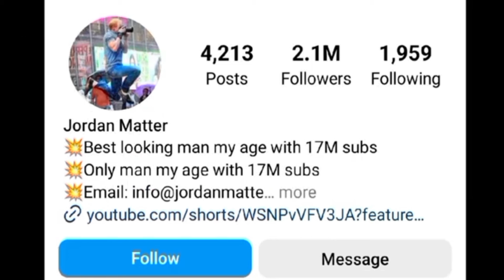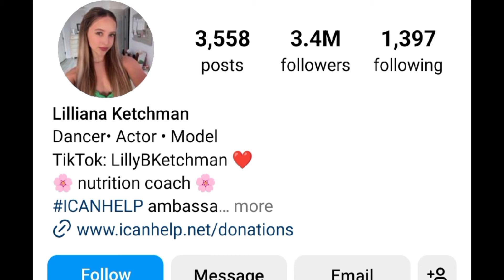Lilliana Ketchman (Lilly K) Vs Jordan Matter (Salish Matter Family) Lifestyle Comparison 2024